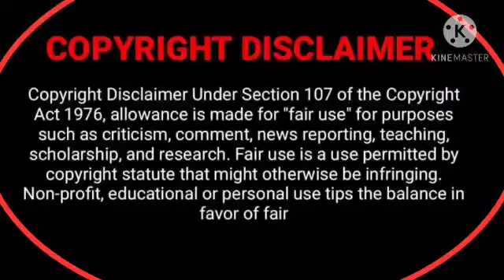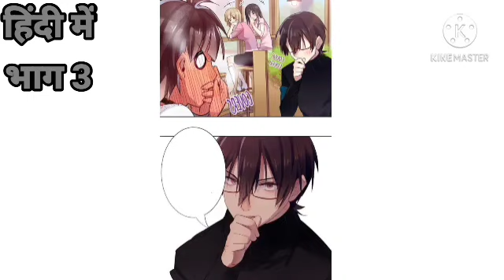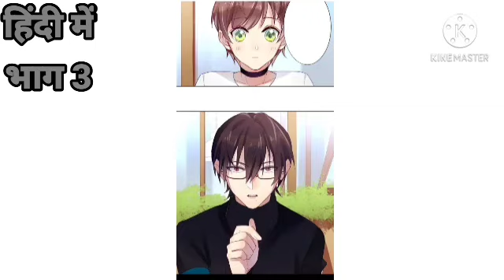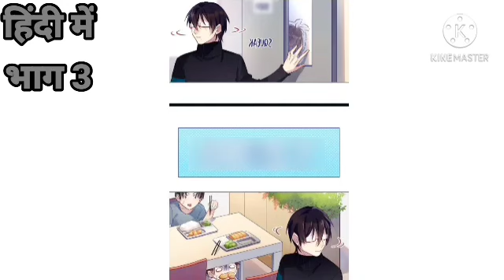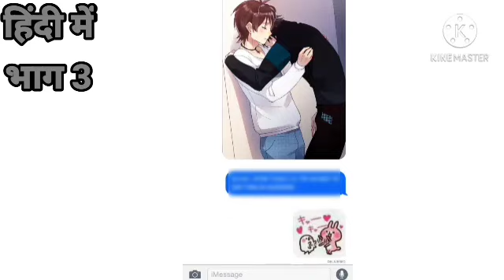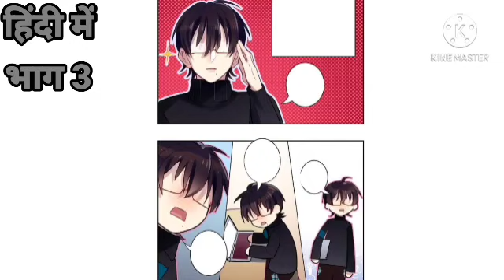BL NOVEL || Cute Boy And His 4Love Advisor || PART 3 EXPLAIN IN HINDI